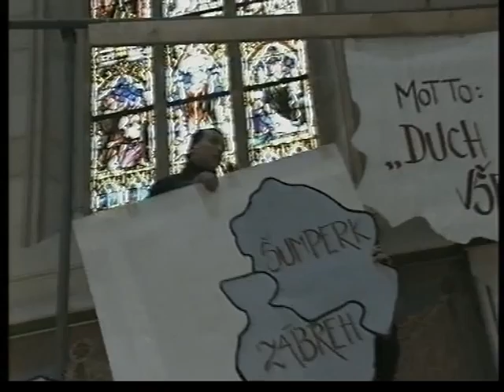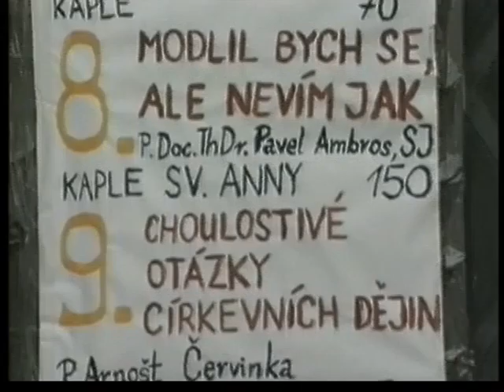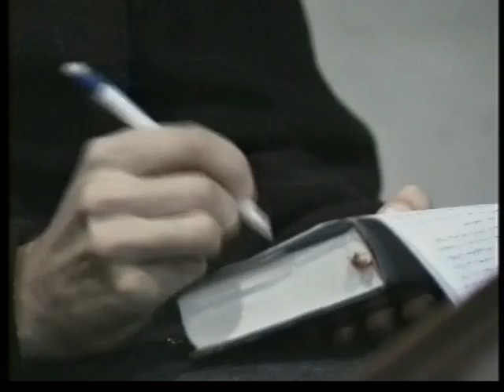Setkaní mládeže před květnou nedělí v Olomouci LP 1998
Setkaní mládeže s otcem arcibiskupem před květnou nedělí v Olomouci LP 1998. Youth meeting with Archbishop before Palm Sunday in Olomouc in 1998.